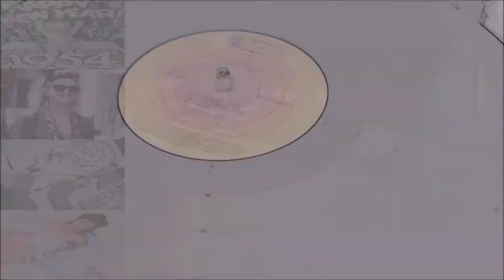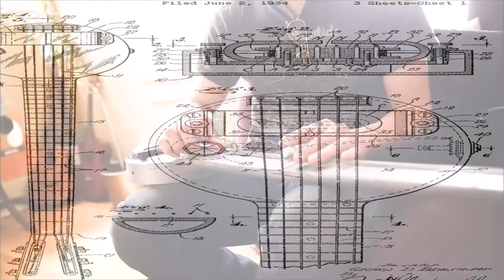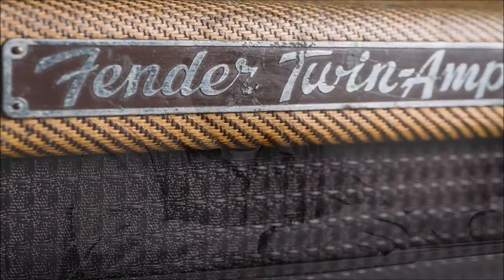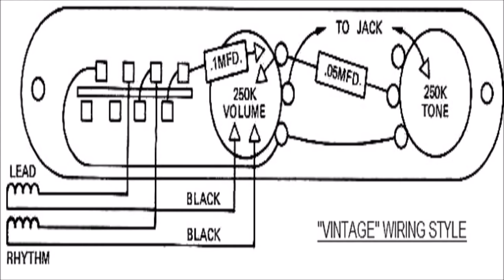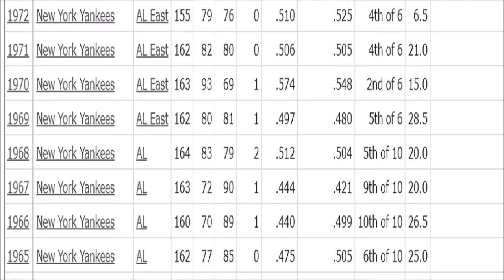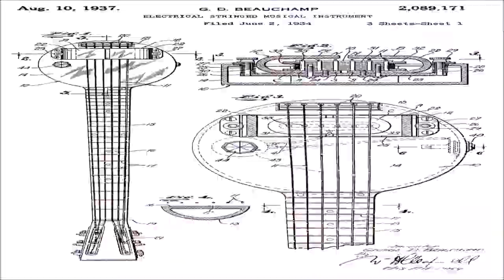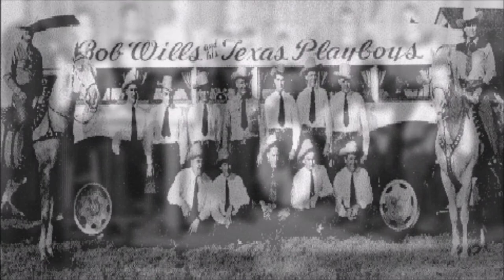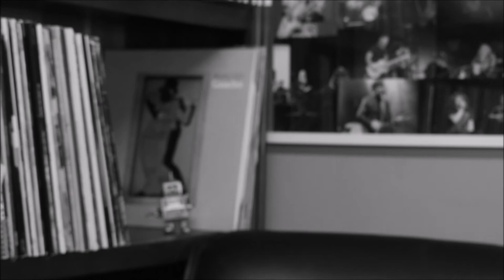The Righteous Bojambo #13 - The Plank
The Fender Telecaster was, on the face of it, the workhorse guitar that formed the spine of post war popular music. But it was more than this - it was an amazingly versatile instrument, a sonic signature all it's own and the symbols of some of the most enduring social and economic factors of the post-war world, most particularly the now quaint notion that the little guy with a good idea can make a million bucks.